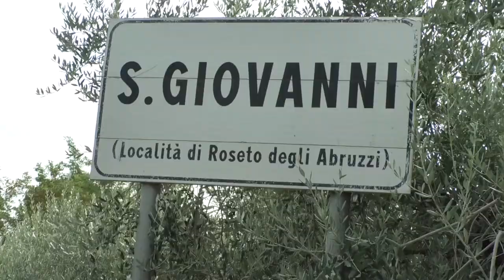Roseto, torna fruibile il ponte di Fosso Canale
Dopo 10 mesi torna fruibile la strada che attraversa Fosso Canale a Roseto, vicino lo svincolo della A14. L'intervento migliora la sicurezza del tratto grazie al notevole allargamento della carreggiata